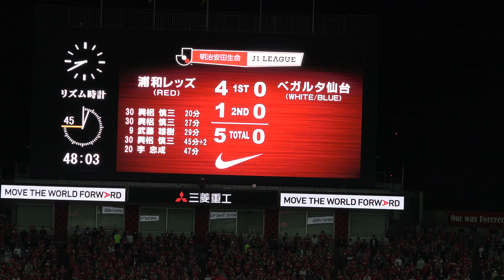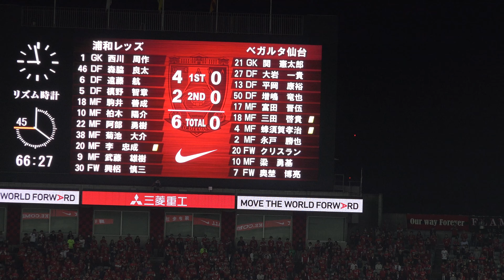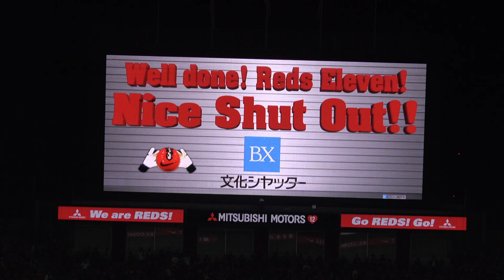【浦和レッズ熱きサポーター】 2017 4 7 vsベガルタ仙台 後半 李選手得点＆オウンゴール＆柏木選手得点～試合終了～選手挨拶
0:04 李選手得点　2:33オウンゴール　6:40柏木選手得点

2017-4-7  vsベガルタ仙台　後半　李選手得点＆オウンゴール＆柏木選手得点～試合終了～選手挨拶